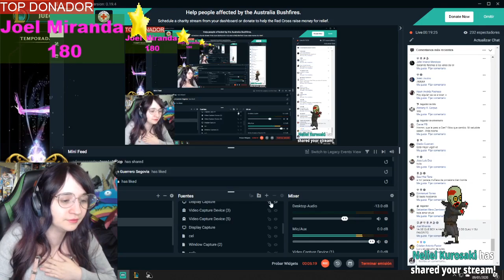VIDEOREACCION A Warriors | Cinemática de la temporada 2020 - League of Legends- San Chan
Esta es mi videoreaccion a Warriors